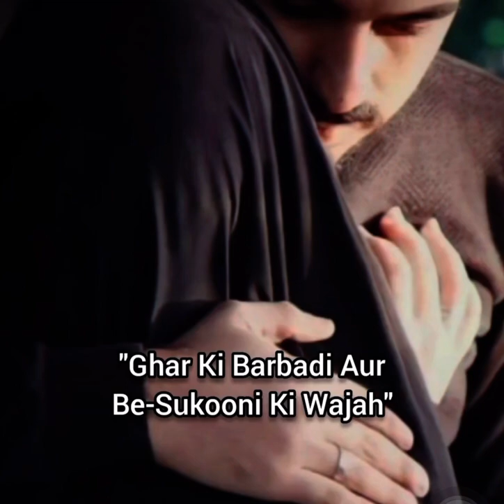Mola Ali a.s farmate hai❤️